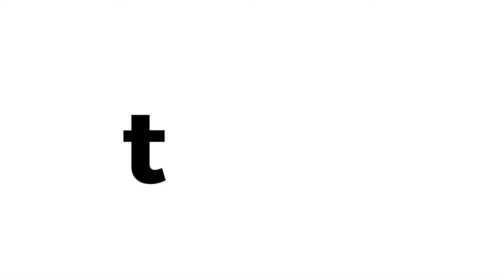How to Season a Cast Iron Skillet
So you finally bought a cast iron skillet, now what do you do with it? Read our guide to learn everything you need to know about seasoning your cast iron skillet to make your food taste amazing.